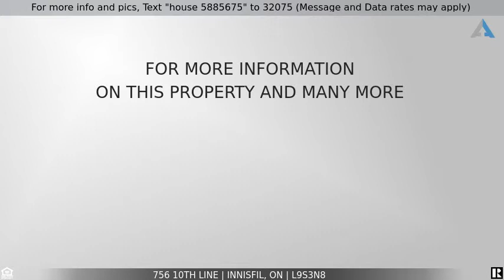Priced at $359,900 - 756 10th Line, Innisfil, ON L9S3N8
Why Buy A Townhouse, When You Can Buy This Detached Home?

This Country Home Features THREE Bedrooms (One Bedroom Features A Separate Entrance), Opportunity To Own An Affordable Home, Newer Laminate Floor In Good Size Living Room, A Walk-Out To A Front 28' By 12' Foot  Deck, Ceramic Floor and Back Splash In A Good Size Eat-In Kitchen, Sliding Glass Doors From The Kitchen To A New (Aug/19) Backyard 20x12 Foot Deck, Great for Family B.B.Q.'s, Private Backyard Backs Onto Conservation Area, Unique Opportunity For Renovators And/Or 1st Time Buyers That Wish To Build A Larger Dream Home One Day On Extra Large Mature Treed Lot, Just A Short Walk (4 Mins) To A Warm Inviting Day at Lake Simcoe and Kids Playground, Close to A Doctor (Walk-In), YMCA On Yonge St., Restaurants, Grocery Stores, New Go Transit Coming And A Lot More.